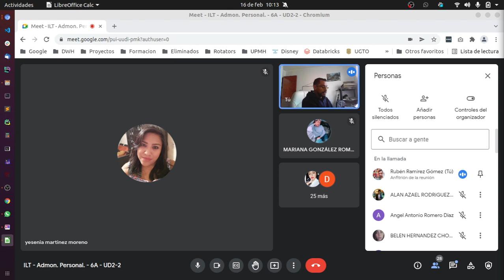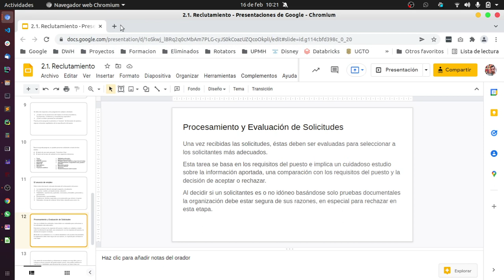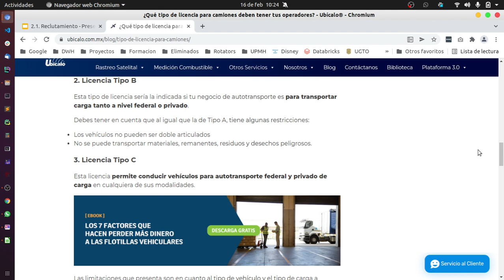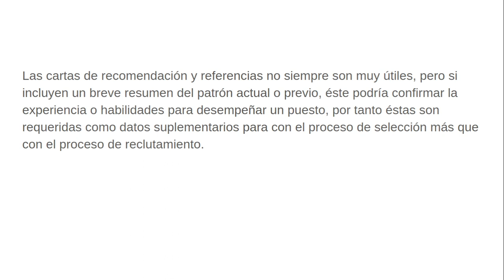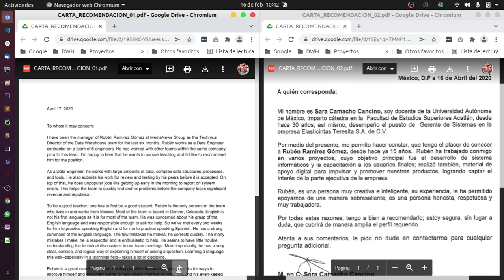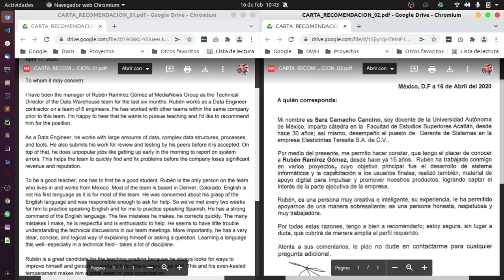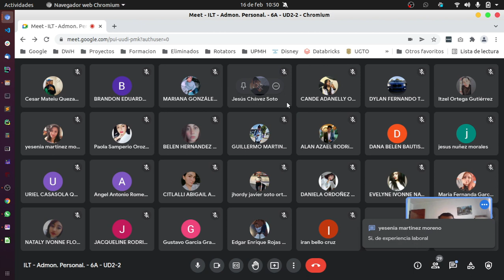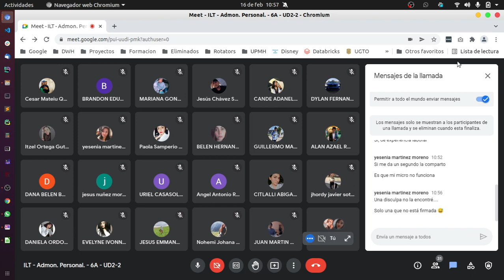Admin. Pers - 16/02/2022 - 6A